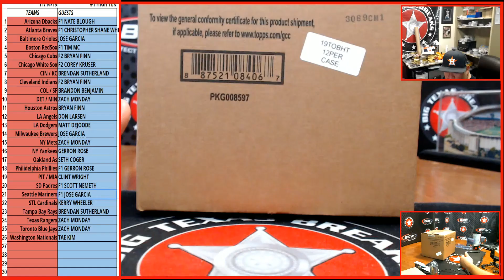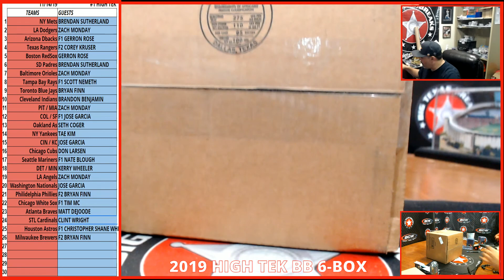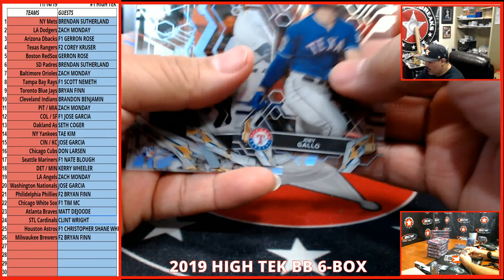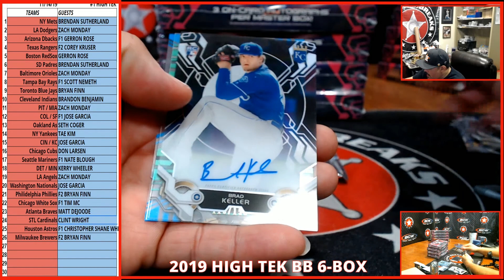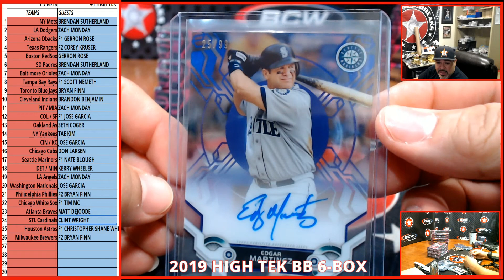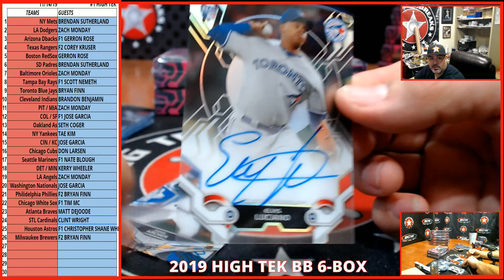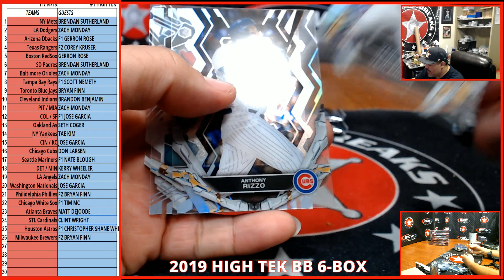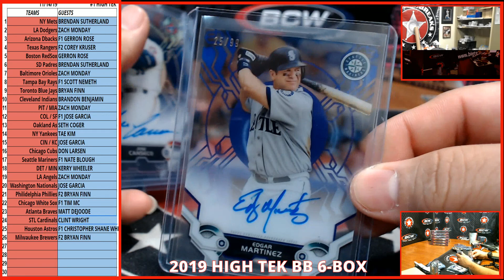11-14-19 #1 '19 HIGH TEK BB 6-BOX - RANDOM TEAMS BREAK